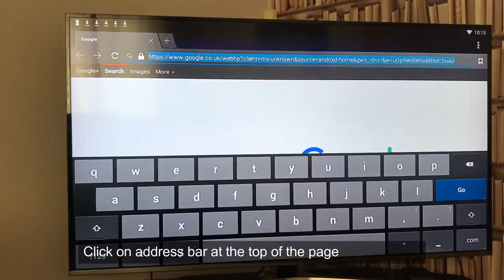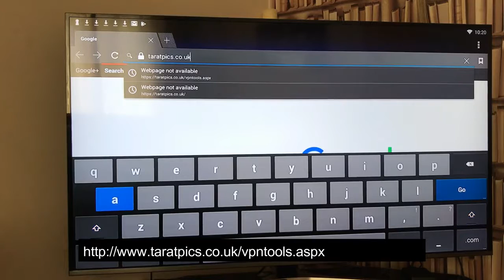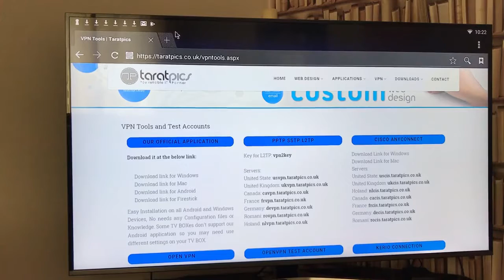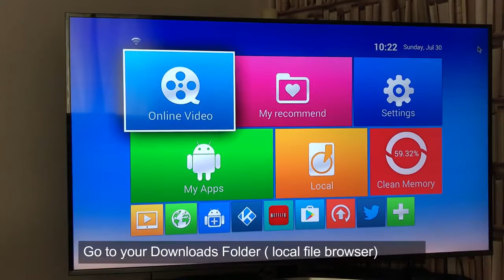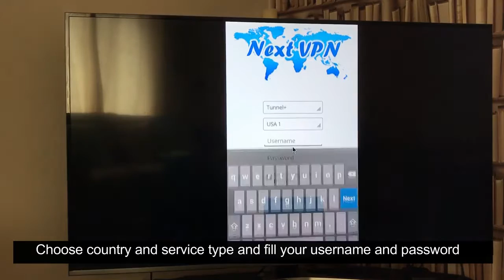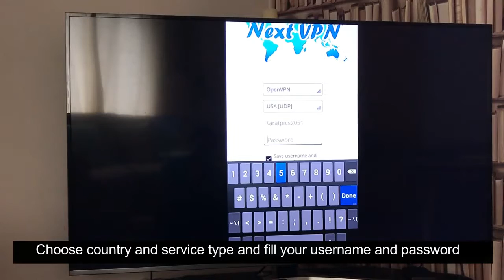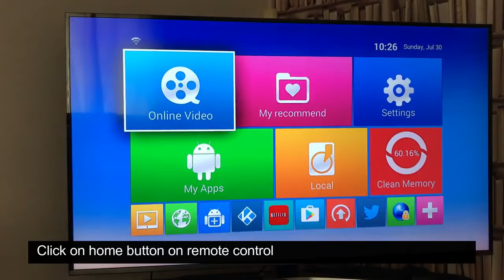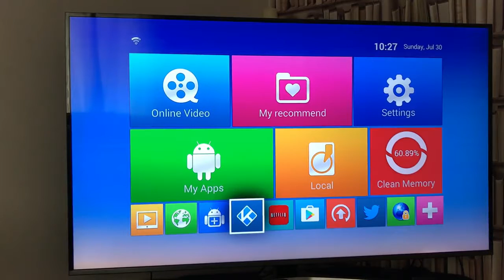How to Set up VPN with TV BOX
In this video you will learn how to set up VPN on TV Box using Taratpics Official VPN application, please visit our shop at the below link ( you can buy our services with 50% off on eBay ):

12 Months Subscription:

6 Months Subscription:

3 Months Subscription:

1 Month Subscription: